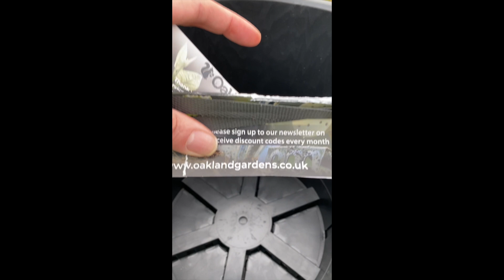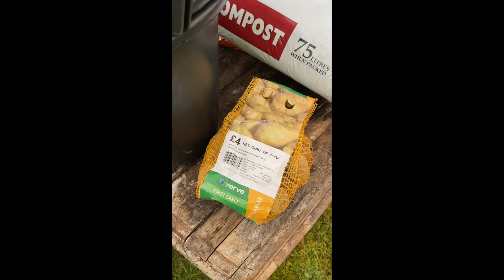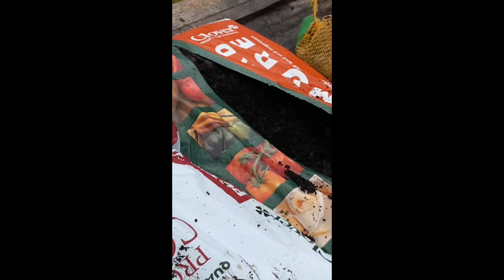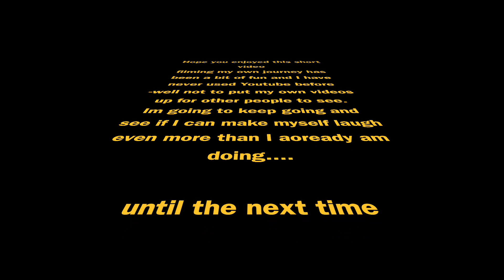How to grow potatoes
Growing potatoes is easy, and a great way to get started with gardening. First, you'll need to choose the type of potatoes you'd like to grow. Consider the climate in your area and pick a variety that will do well there. Once you've chosen your variety, it's time to start planting! . Cover them with soil, and water regularly. With proper care, you'll soon have delicious potatoes ready to harvest!